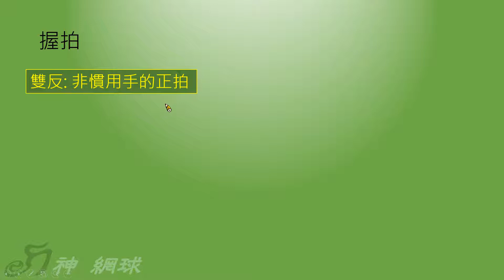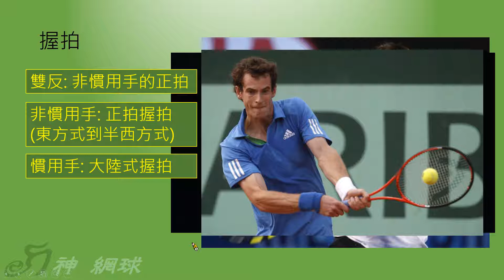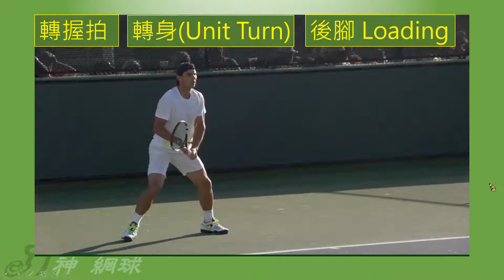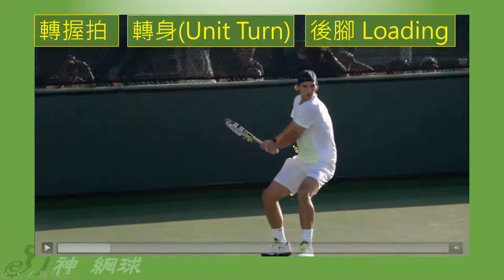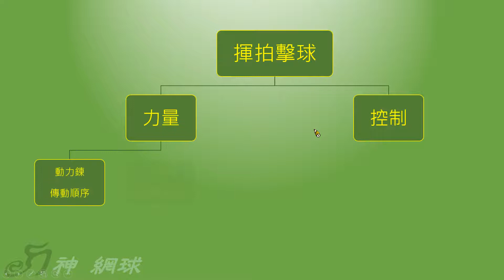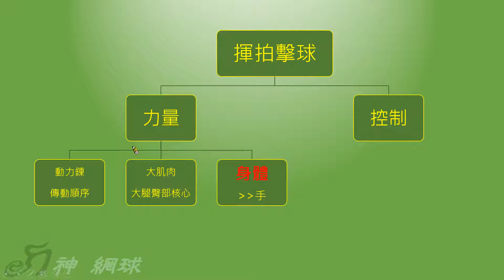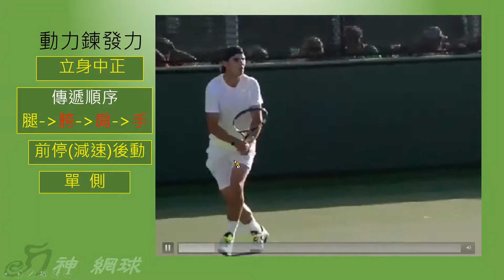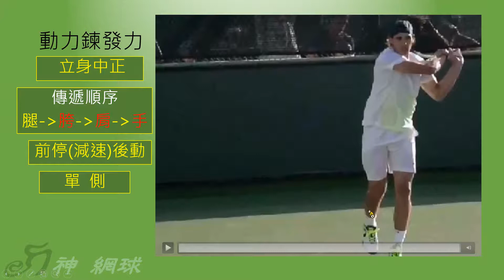刀神網球教程, 技術區 1-5, 底線基本雙手反拍 篇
謝謝!